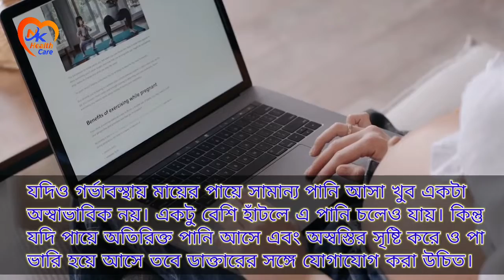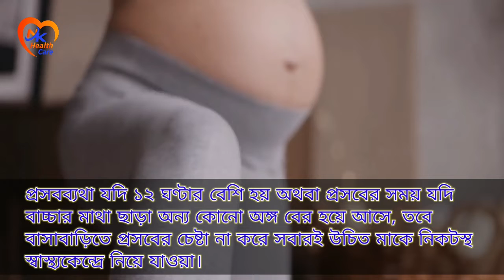গর্ভবতী মায়ের পাঁচটি বিপদ চিহ্ন | Denger signs for pregnant mother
গর্ভাবস্থায় যেসকল বিপদ চিহ্নর উপসর্গ অবহেলা করা যাবে না

গর্ভাবস্থা সম্পর্কে আপনি যতই পড়ে থাকুন কিংবা অন্য মায়েদের সাথে আলাপ করে থাকুন না কেন, আপনার নিজের ৯ মাসে যা যা ঘটছে তার সবকিছুই স্বাভাবিক কি না সেটা বলা কঠিন।

এখানে কিছু উপসর্গ নিয়ে কথা বলা হচ্ছে যার কোনোটা দেখা যাওয়া মানেই বিপদের ঘণ্টা! যদি আপনি এই উপসর্গগুলোর সামান্য উপস্থিতিও টের পান, তাহলে সাথে সাথে ডাক্তারের সাথে যোগাযোগ করুন।